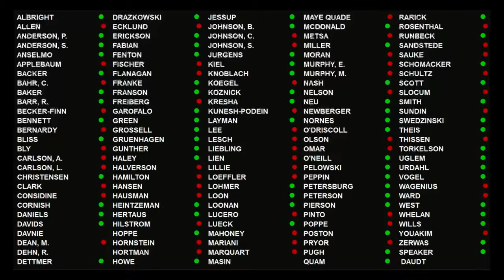House debates Conference Committee Report on HF5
Greg Davids (R-Preston) and Sen. Gary Dahms (R-Redwood Falls), HF5, as amended, would use a combination of potential federal funds and the state’s General Fund and Health Care Access Fund to launch a program legislators believe will help reduce individual insurance premiums and stabilize the marketplace.